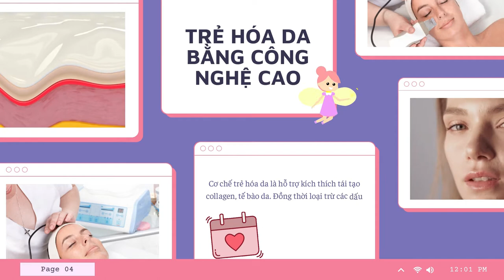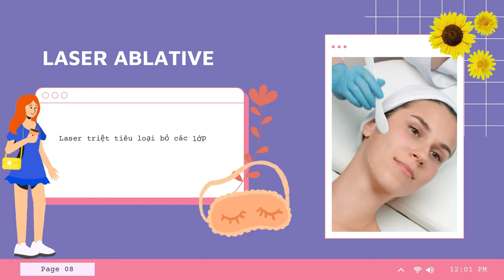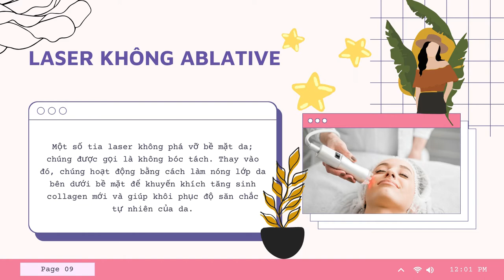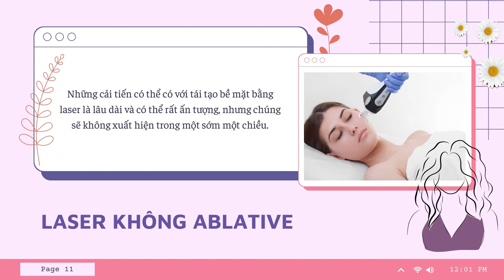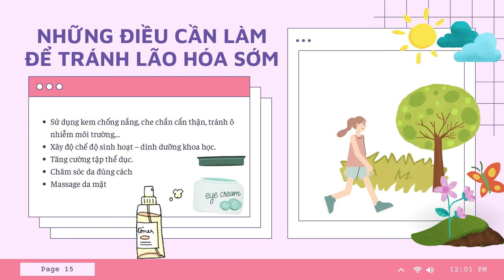Bản Tin Xu Hướng Cộng | Tập 145 Full: Chăm sóc da từ trong ra ngoài để da không bị lão hóa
00:00 Bản Tin Xu Hướng Cộng | Tập 145 Full: Chăm sóc da từ trong ra ngoài để da không bị lão hóa
01:00 Đón xem Bà Trùm
02:00 Đón xem Sứ Mệnh Trái Tim
03:00 Đón xem Hoàng Phi Hồng và Dì Thập Tam